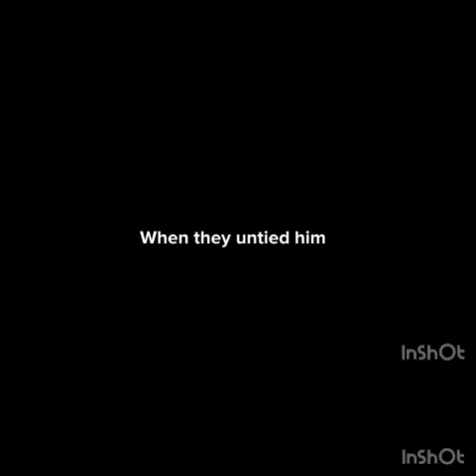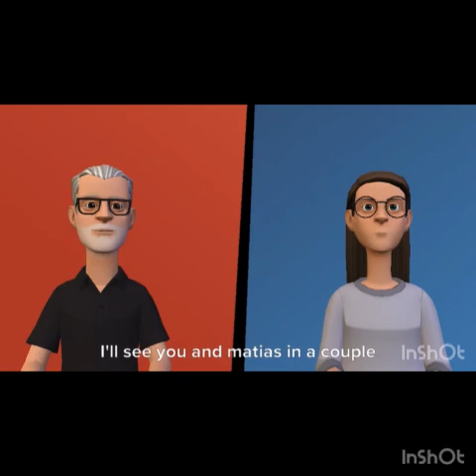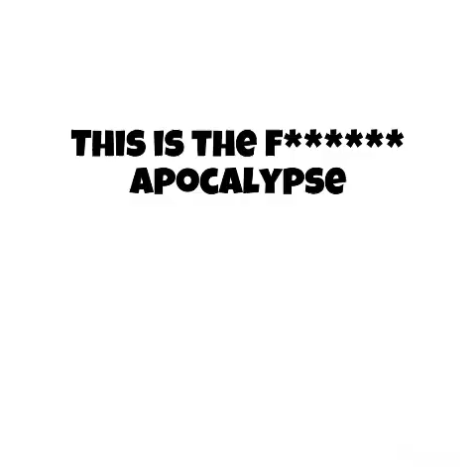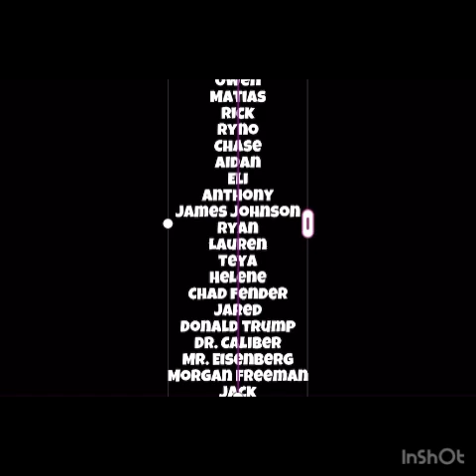This is the f******* apocalypse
The 5th film in phase 3 of the Owen the animator universe and the 66th Owen the animator movie